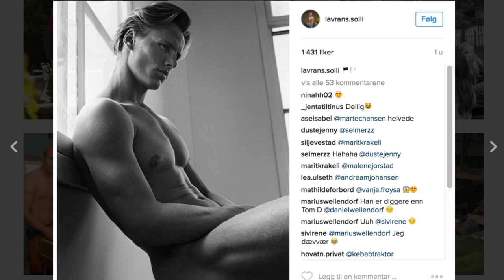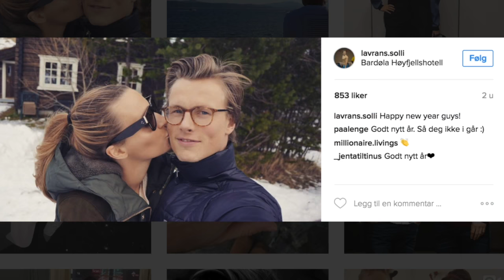Derfor poster «Farmen»-Lavrans nakenbilder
Lavrans Solli er stille på «Farmen» og lettkledd på Instagram.